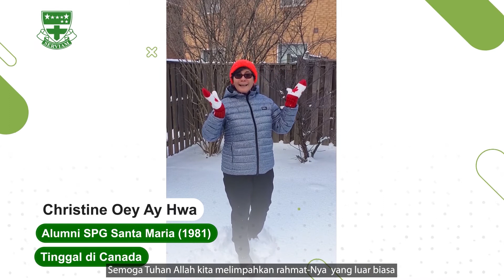Selamat 165 Tahun dari Alumni Kampus Santa Maria Jakarta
Video Ucapan Alumni Kampus Santa Maria Jakarta Dalam Rangka 165 Tahun Biara-Asrama- Sekolah Santa Maria Juanda-Jakarta

Terima kasih kepada Ibu Christine Oey Ay Hwa, Ibu trinsawati Mulia, SH., Bapak Cosmas Gozali, Ibu Dra. Setia Handayani, Ibu Bertha Suriati Ihalauw Halim, SH., Ibu Dr. HC. Martha Tilaar yang telah ikut ambil bagian dalam perayaan 165 tahun Biara-Asrama- Sekolah Santa Maria Juanda-Jakarta